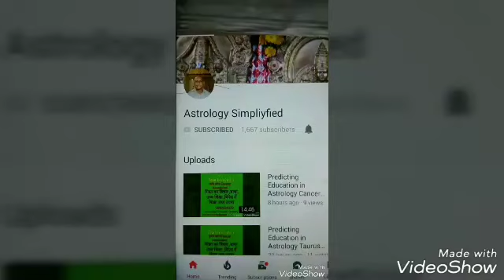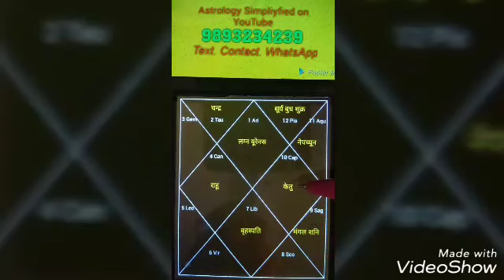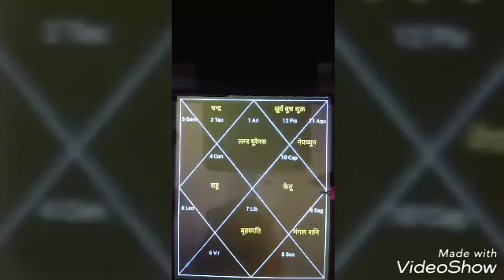कार्य क्षेत्र से धन प्राप्ति,कार्य क्षेत्र से धन,wealth yog, wealth from work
Housi lal chourey:Astrology Consultation‎: 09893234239, 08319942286:
Minimum Fee Pay Service:
कार्य क्षेत्र से धन प्राप्ति के लिए हमें कर्म भाव जोकि दशम भाव है और लाभ भाव का आपसी संबंध बनने पर कैसे धन प्राप्त है,